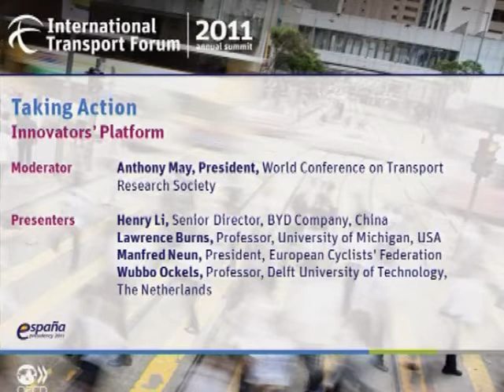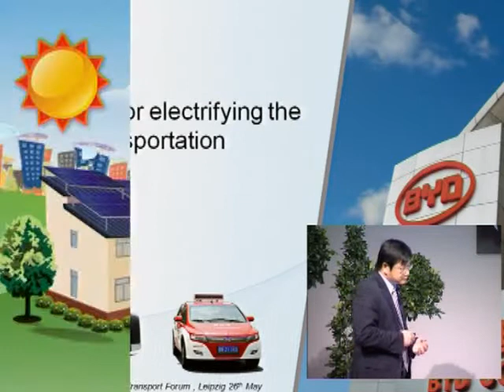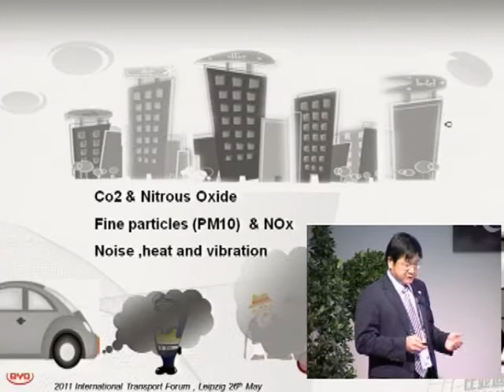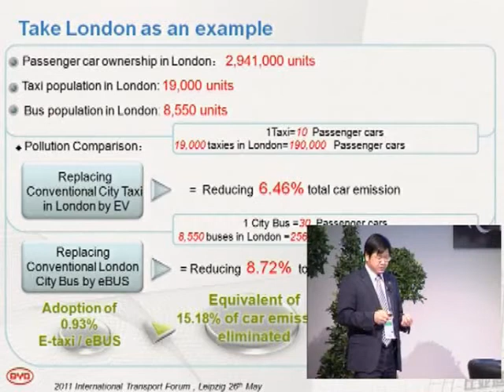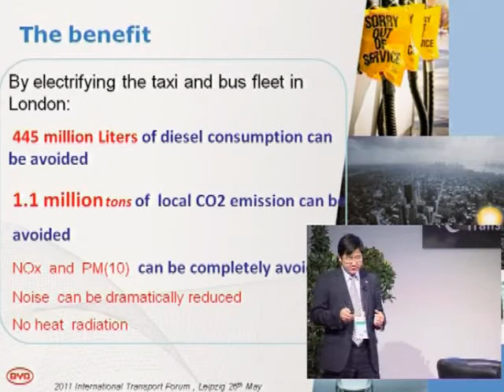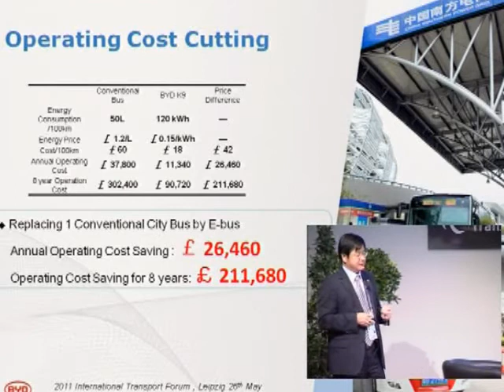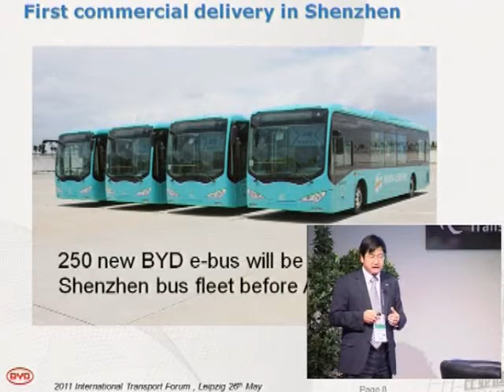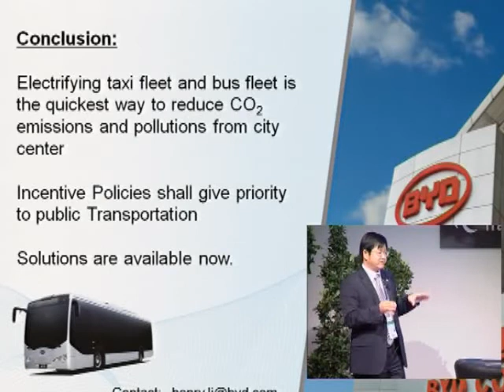Innovators' Platform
26 May 2011 -- Innovators' Platform -- New ideas for transforming transport. -- Moderator: Anthony MAY, President, World Conference on Transport Research Society

Presenters:  Reinventing the Automobile, Lawrence BURNS, Professor, University of Michigan, USA; Solutions for Electrifying Public Transport, Henry LI, Senior Director, BYD Company, China; More People Cycling More Often: The Take-off to More Sustainable Transport for Society;  Manfred NEUN, President, European Cyclists' Federation;  Superbus, a New Concept of Public Transport, Wubbo OCKELS, Professor, Delft University of Technology, Netherlands. A prototype of Superbus will be available for viewing following the presentation.